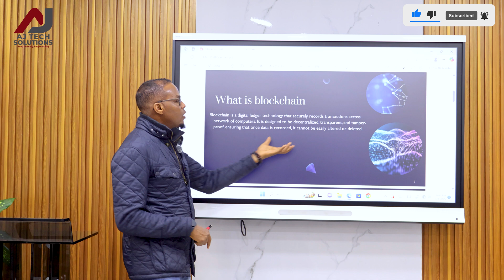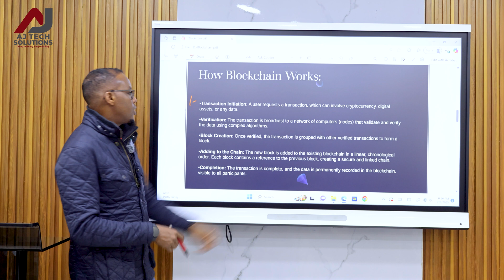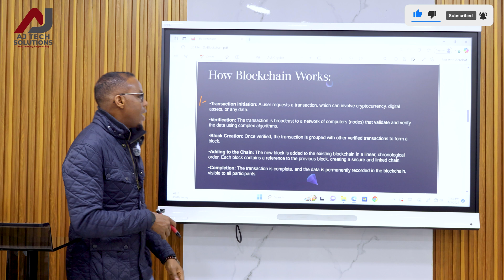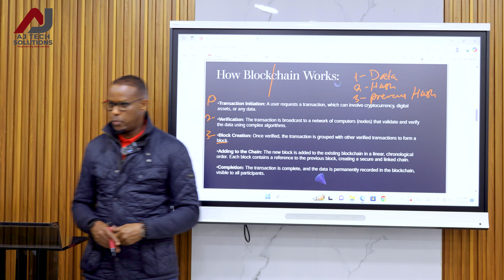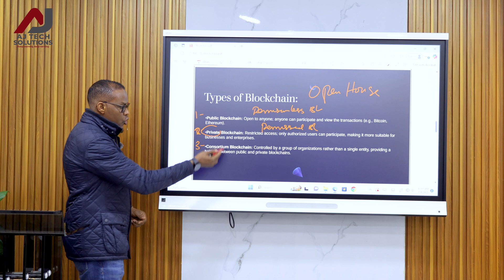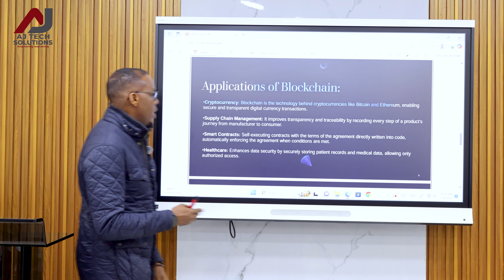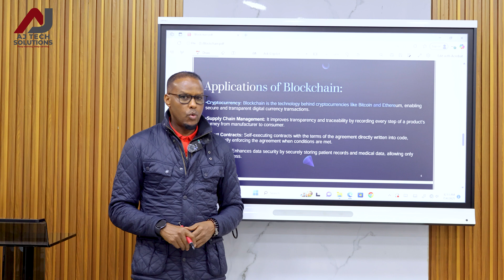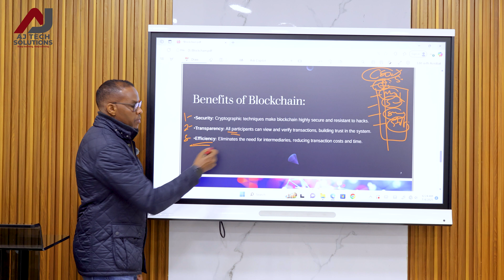What is Blockchain? Full Breakdown for Beginners (How It Works + Why It Matters)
🔗 Blockchain Explained | AJ Tech
Welcome to AJ Tech! In today’s video, we break down Blockchain Technology in the simplest way possible. Whether you're a beginner or just curious about how it works, this video will give you a clear understanding of:

✅ Real-world applications of blockchain (beyond cryptocurrency!)

From Bitcoin to supply chain transparency, blockchain is changing the way we store, share, and secure data. Don’t miss out on understanding one of the most revolutionary technologies of our time.